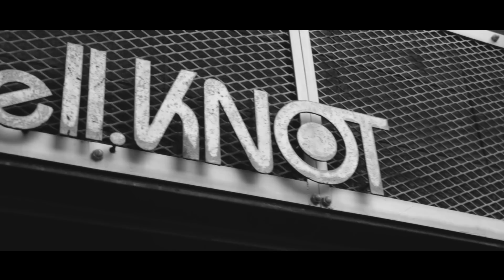BEFORE MY LIFE FAILS - VIDEOLOG "ANIMUS TOUR 2016" Part.1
ANIMUS TOUR 2016

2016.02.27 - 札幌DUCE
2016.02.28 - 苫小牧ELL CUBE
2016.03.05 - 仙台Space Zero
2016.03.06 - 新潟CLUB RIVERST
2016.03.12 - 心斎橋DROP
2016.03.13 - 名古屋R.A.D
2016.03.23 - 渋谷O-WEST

2nd Full Album "ANIMUS" 絶賛発売中!

01. OCEANS
02. PROVEN
03. ASSIMILATION
04. VERGES - feat. Yosh from Surivive Said The Prophet
05. MESSENGERS
06. KRONOS
07. ESCAPE
08. SOLARIS
09. THE BITE
10. RUSTED - feat. Dan from INFECTION, Makimura from OTUS